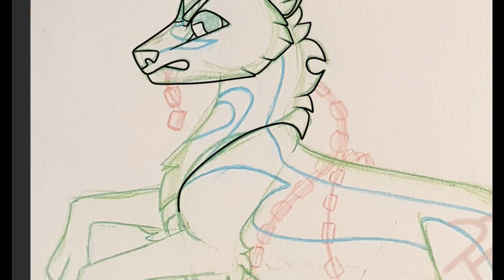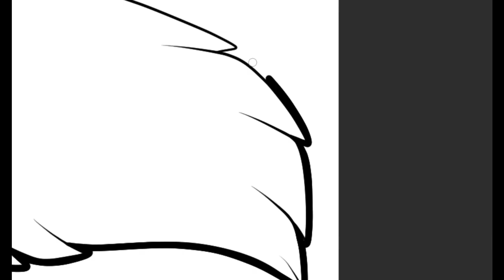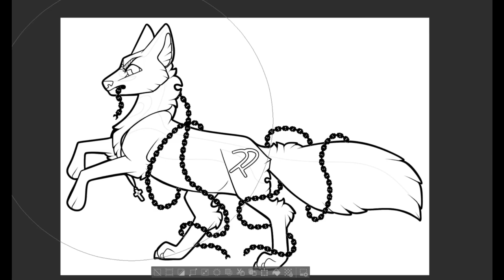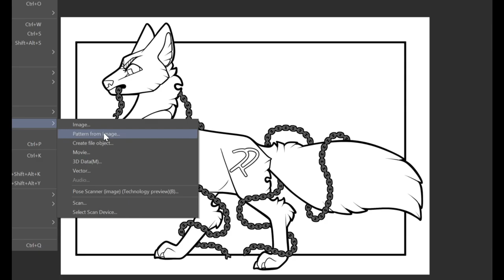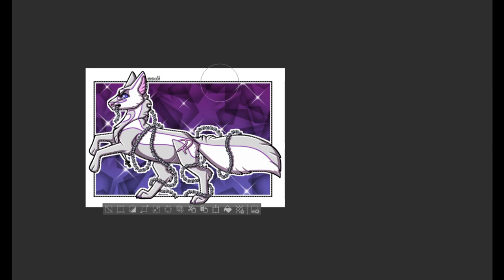Katsuyuki (Hellhound) Wolf Speedpaint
Description (as posted on Instagram):

❤️ A little something for @Katsuyuki23 ❤️
🧡 Thank you for showing your support - I appreciate it ever so much! 🧡
I drew Katsu’s beautiful wolf girl/ hellhound, Katsuyuki. She’s recently branded, pregnant and breaking out of chains. I really hope you like my attempt at making your girl’s story come to life! Katsu means a lot to me, as she commissioned me a while ago, at a time when I really needed it. It’s still my biggest commission yet! And it hangs on her wall among pieces made by so many other amazing artists. Such an honor!
Speedpaint is up on YouTube!
And if you’d like to watch me livestream my drawing process, get sneak peeks of posts to come, and be part of an awesome art community, join my Discord - links in bio 💛